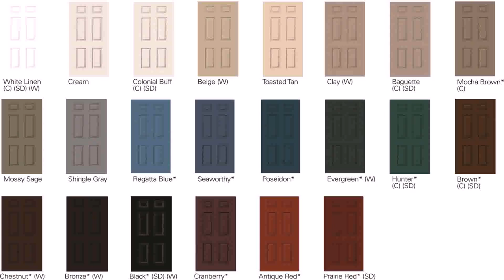Patio Door Paint Ideas (see description) (see description)